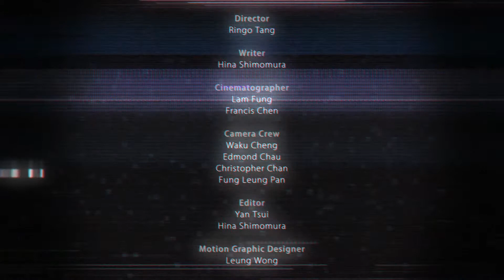Absolut Pop-up Art Bar for Art Basel HK 2014